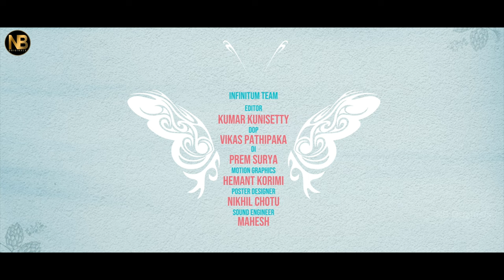Sarangapani Season 2 Nagababu Promo | Ravi Siva Teja | Pragnya | Radha | NB Originals | Infinitum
It's time know, SARANGAPANI fall in love with Whom??!
GRAND RELEASE of SarangapaniS2 Episode-1 on NOV 25th 2022
Enjoy your weekends with loads of entertainment With Sarangapani Season2 Every Friday @6PM.

CAST
Ravi Shiva Teja
Radha
Pragnya Prathyusha
kiraak RP
kanna Gogula
Neeli Priya
Prasad Rongala
Unprofessional Fellow (Pavan)
Rambabu
Sirisha
Vijaya Krishna

DOP : Ravi Teja.Vitala

Music Director : Vishal Reddy

NB ORIGINALS Team
Direction Team
Lohith Ayaan
Haseena
Sriram
Sai Chaitanya

Executive producer
Bhagya Raju. K
Surya Bhaskar

Casting Director
Srinivas Royal

Tittle Designer
Arun Rahul Vittala

Infinitum Team
Editor : Kumar Kunisetty
DOP : Vikas Pathipaka
DI : Prem Surya
VFX : Hemanth
Poster Designer : Nikhil Chotu
sound engineer : Mahesh Kondra

Lyricist
Shiva Kumar

Created By
Mahesh Reddy Aduri